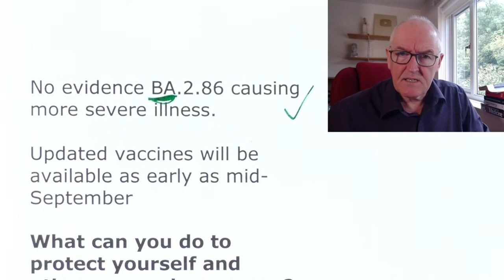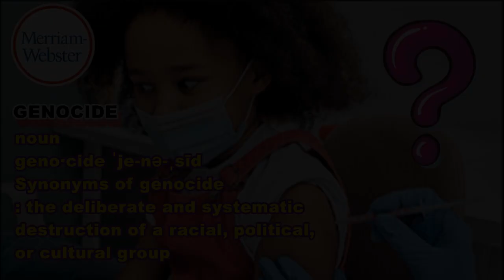Don't Think Twice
We have a severe case of vertigo and chronic cognitive dissonance trying to make sense of our upside down world.  We just composed this little clip as a therapy to keep the blood pressure from bursting the pipes.  The mental associations are a bit eclectic, and poor Dr. John Campbell is as bemused as we are.